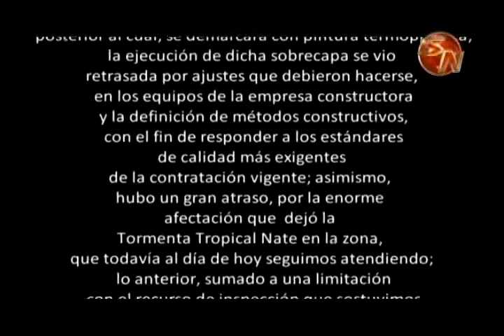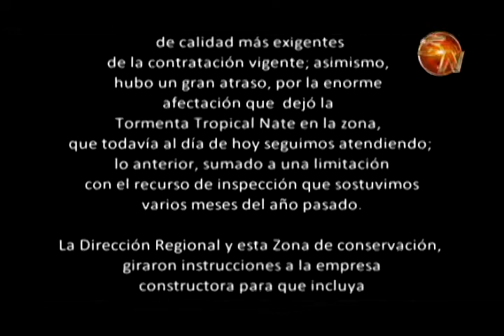Nueva demarcación sobre la ruta interamericana sur estaría para mayo